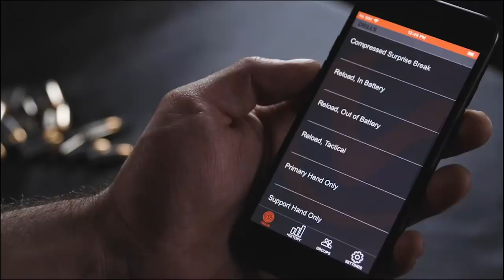Three Houston Robberies Teach Us Lessons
Please thank MantisX for bringing us today’s video of Three Houston Robberies Teach Us Lessons! I seriously DO use the system in my own dry fire training and with students on the range and you can get one

Need a Quality Holster? Here are a few that we recommend:
Full Kydex

If you value what we do at ASP, would you consider becoming an ASP Patron Member to support the work it takes to make the narrated videos like Three Houston Robberies Teach Us Lessons? gives the details and benefits.